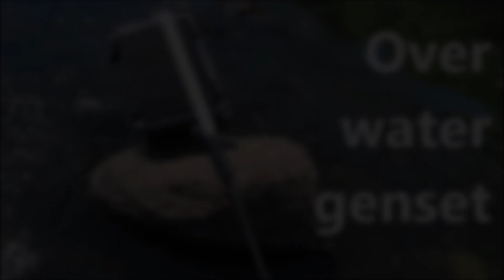VIDATEK multiblades turbine rotates over water drive train power genset via inclined shaft